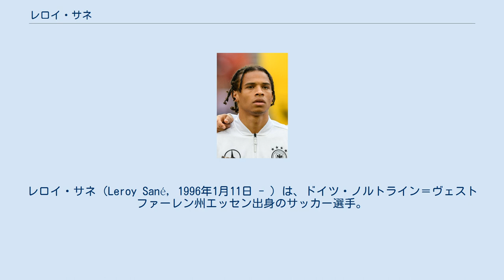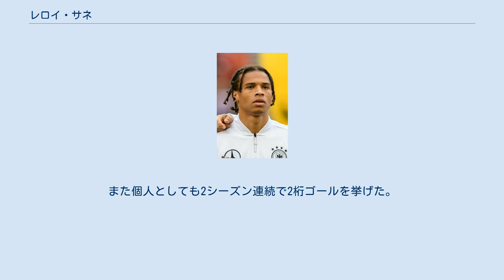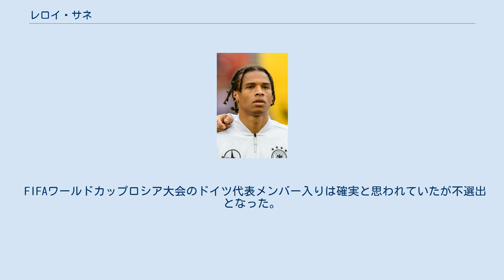レロイ・サネ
レロイ・サネ（Leroy Sané, 1996年1月11日 - ）は、ドイツ・ノルトライン＝ヴェストファーレン州エッセン出身のサッカー選手。
ドイツ代表。
ブンデスリーガ・バイエルン・ミュンヘン所属。
 父親は元サッカー選手でセネガル代表でもプレーしたスレイマン・サネ。
母親のレギーナ・ヴェーバーはかつて新体操の選手であり、ロサンゼルスオリンピックで新体操個人総合の銅メダルを獲得した。
 2001年から所属するSGヴァッテンシャイト、シャルケ04、バイエル・レバークーゼンのユースチームを経て、2011年に再びシャルケ04のユースチームに入団した。
2014年3月21日、3年間のプロ契約を結んだ。
2014年4月20日、VfBシュトゥットガルト戦でマックス・マイヤーとの交代途中出場でプロデビューを果たした。
2015年3月10日、UEFAチャンピオンズリーグ 2014-15のレアル・マドリード戦で得点を記録した。
 2016年8月2日、マンチェスター・シティFCへの移籍が発表された。
若いラヒーム・スターリングとガブリエル・ジェズスら3トップを形成するなど、ウイングのポジションでレギュラー争いを行った。
 2017-18シーズンはレギュラーとしてプレミアリーグ優勝に貢献し、また12アシストの活躍で、マンチェスター・シティの選手としては42年ぶりとなるPFA年間最優秀若手選手賞を受賞した。
 2018-19シーズン1月3日、優勝を争うリヴァプールFCとの対戦では決勝点を決め、ライバルに対しての勝利をもたらし、これがシティの優勝に繋がった。
また個人としても2シーズン連続で2桁ゴールを挙げた。
 2019-20シーズン開幕前にFCバイエルン・ミュンヘンへの移籍に近づいていると報じられたが、前十字靭帯を負傷したことにより破談となった。
しかし、2020年7月にはバイエルン加入が間近と報じられた。
 2020年7月3日、FCバイエルン・ミュンヘンと2025年までの契約を締結し、2020-21シーズンより加入することが発表された。
シーズン開幕戦となったシャルケ戦で公式戦初出場、移籍後初ゴールを決め、更に2つのアシストを決めた。
 ドイツ代表として各年代でプレーし、2015年11月13日に行われた、フランス代表との親善試合でA代表初出場を果たした。
UEFA EURO 2016のドイツ代表に選ばれ、準決勝のフランス戦で途中出場した。
 2017年5月、ロシアで開催されるFIFAコンフェデレーションズカップ2017の代表メンバーに選出された。
 FIFAワールドカップロシア大会のドイツ代表メンバー入りは確実と思われていたが不選出となった。